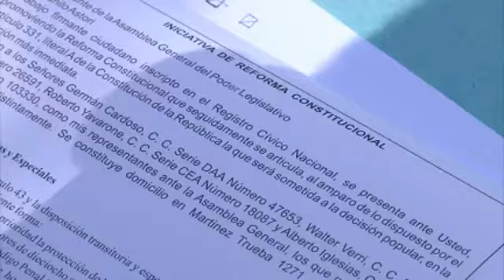Juntaron 230 mil firmas para bajar edad de imputabilidad / Canal 10